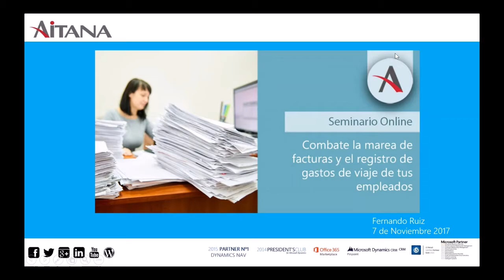Combate la marea de facturas y el registro de gastos de viaje de tus empleados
¿Tienes montones de papeles para registrar? ¿Pierdes mucho tiempo introduciendo facturas en tu ERP?

Te presentamos dos de las soluciones que más interés suscitan entre nuestros clientes por su ahorro de tiempo y dinero. Hablamos de Document Capture y Expense Management, con las que conseguirás que tus empleados dediquen más tiempo a aquello que realmente importa: tus clientes.

Document Capture es la solución elegida por aquellas empresas que buscan optimizar y automatizar los procesos de flujo de trabajo. Cuenta con registro automático de documentos, extracción de datos, OCR… y todo ello con la certificación de la Agencia Tributaria. Se trata de la solución más completa que existe en el mercado.

Por su parte, Expense Management te va a permitir controlar y registrar de forma ágil todos los tickets de gasolina, viajes, transporte, dietas… de tus empleados. Solo necesitarás tu smartphone, un navegador web y Microsoft Dynamics NAV.